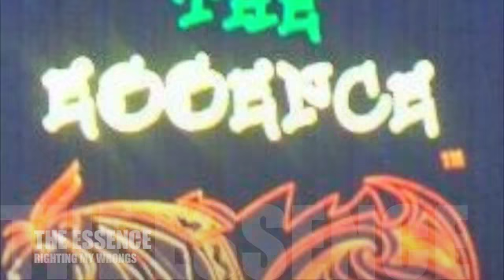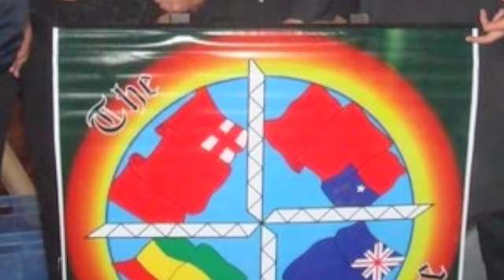The Essence - Righting My Wrongs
A few snapshots of Papatoetoe High Schools band 'The Essence', with there Play it strange song 'Righting my wrongs'. Jah Bless